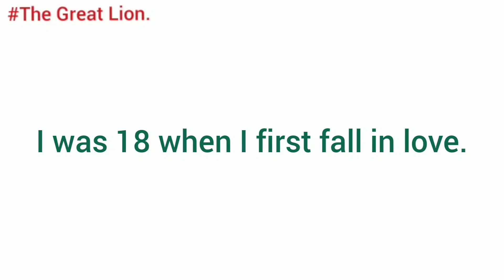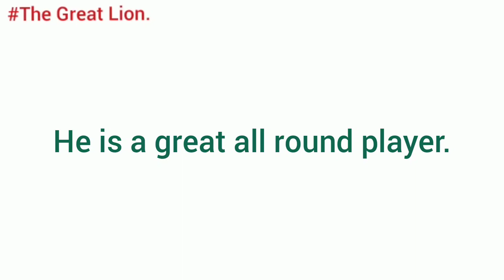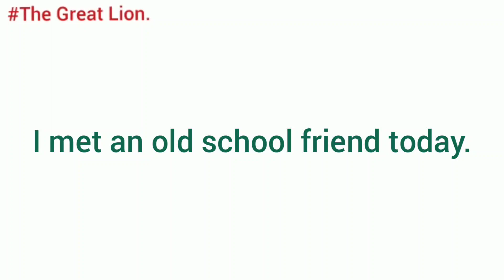Best 10 Sentences to Improve your efficiency in Spoken English.